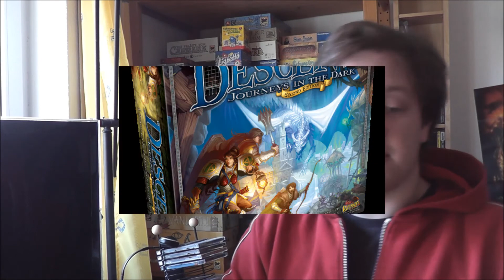TOP100 (2012) 70-61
Bens Brettspiel-Blog auf spieltraum.blogspot.de.
Fragen oder Anregungen?
Gerne! An ben(ätt)spieltraum.de.